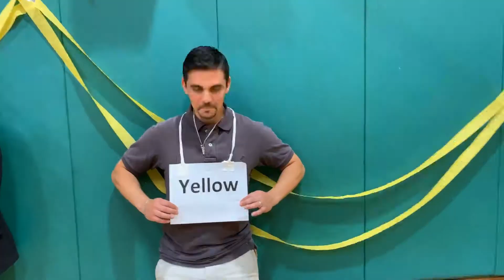Westridge Greek & Roman Initiation 2019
Are you ready kids?! This year's Greek & Roman Initiation assembly was Spongebob-themed, with members of ASB dressing up as characters from the show. We initiated new members of our community before the Greeks and Romans battled it out in a relay race!

See more photos and learn more about this Westridge tradition